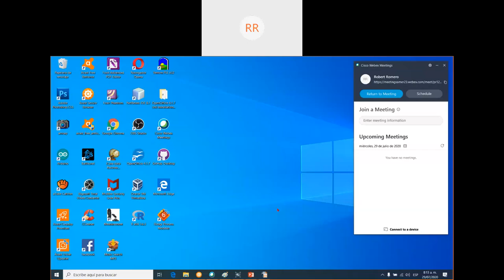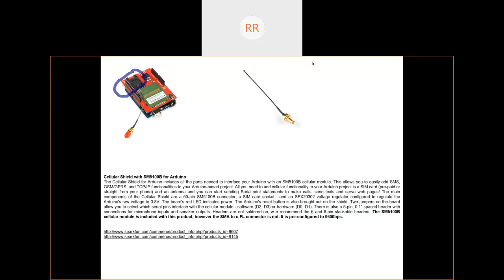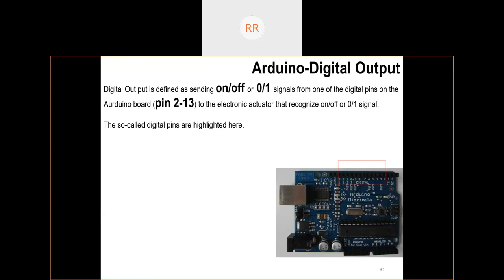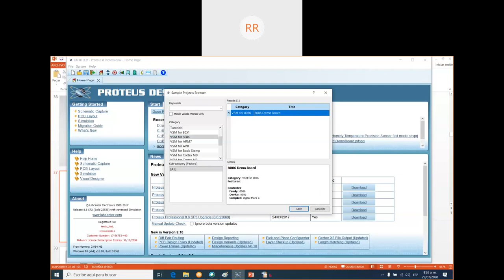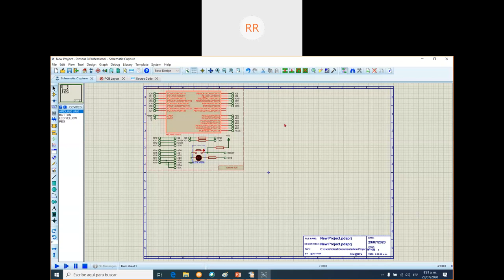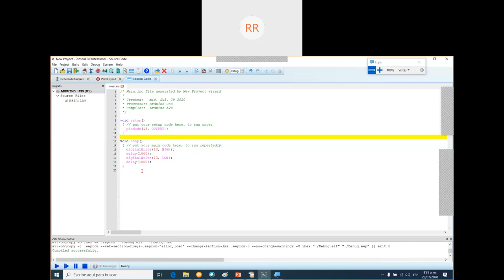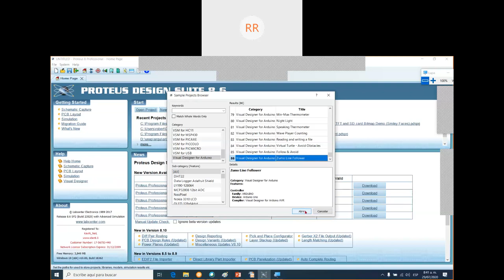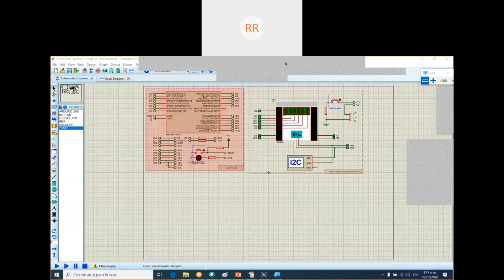Arduino Parte 2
Conceptos y ejemplos de arduino en Proteus